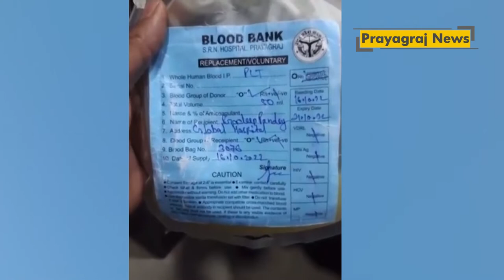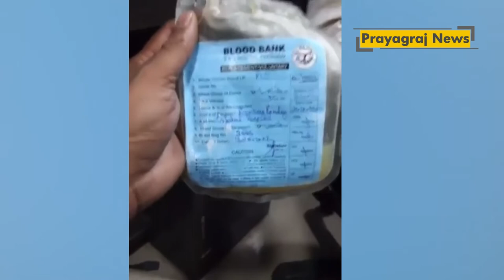प्लेटलेट्स की जगह मौसमी का जूस चढ़ाने से मरीज की मौत के मामलें में अस्पताल सील